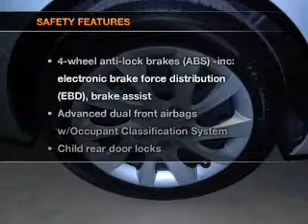2012 HYUNDAI ELANTRA - Carson City NV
Year: 2012
Make: HYUNDAI
Model: ELANTRA
Trim: GLS
Engine: 1.8 liter DOHC MPFI D-CVVT 16-valve inline 4 cylinder engine
Transmission: 6-SPEED A/T
Color: SILVER
Mileage: 5
Address:
3660 South Carson Street